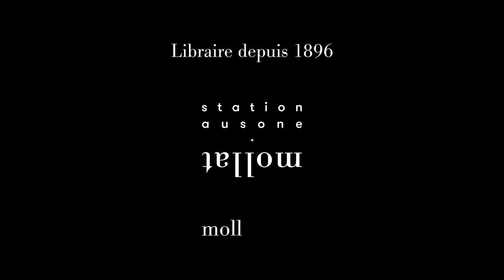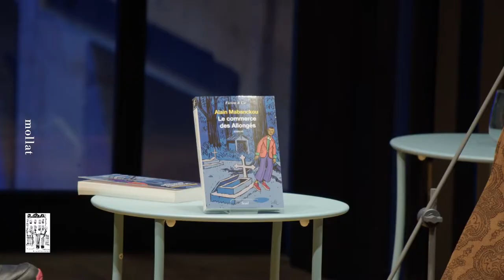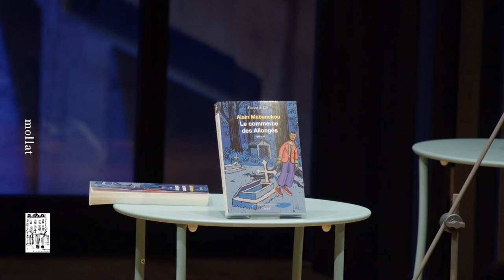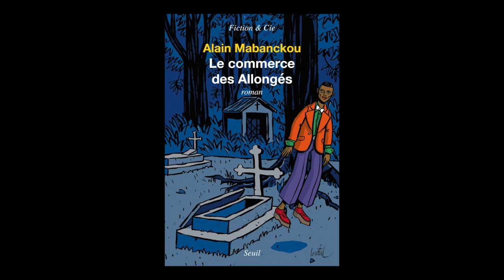Alain Mabanckou - Le commerce des Allongés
Alain Mabanckou vous présente son ouvrage "Le commerce des Allongés" aux éditions du Seuil. Entretien avec Julien Rousset. Rentrée littéraire automne 2022.